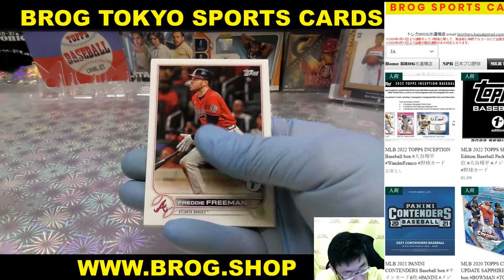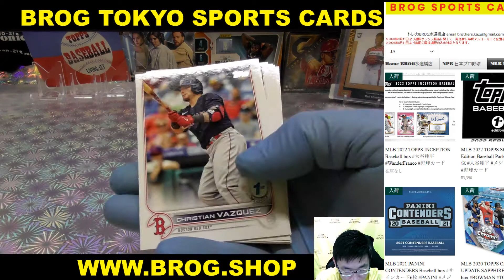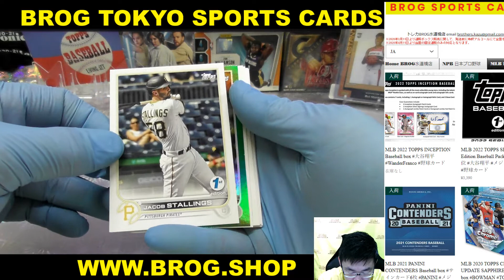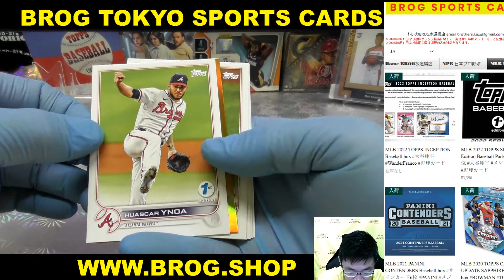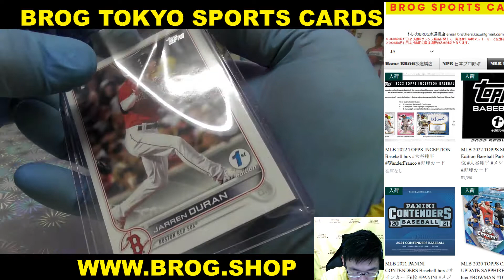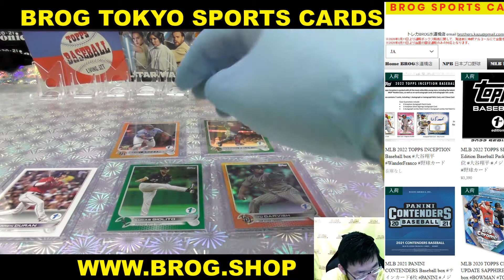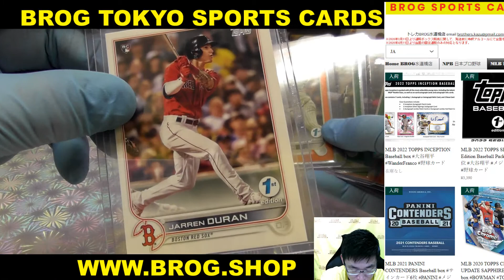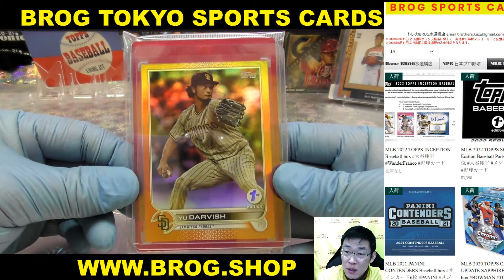GT BGBPB MLB 2022 TOPPS SERIES 1 1st Edition Baseball Pack パック 大谷翔平 メジャーリーグ 野球 開封 カード トレカ